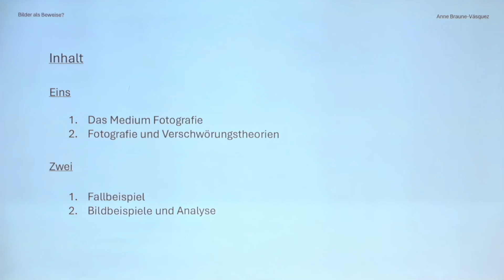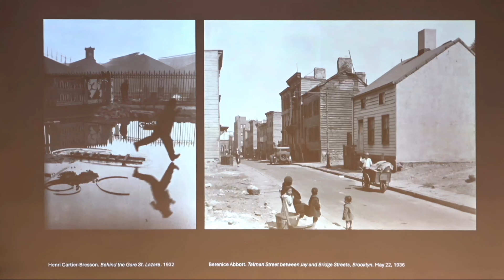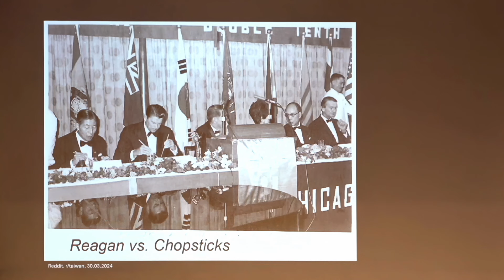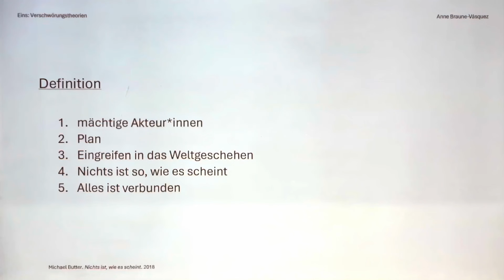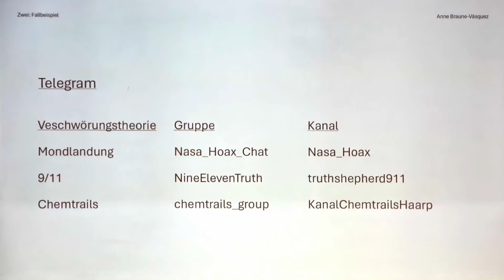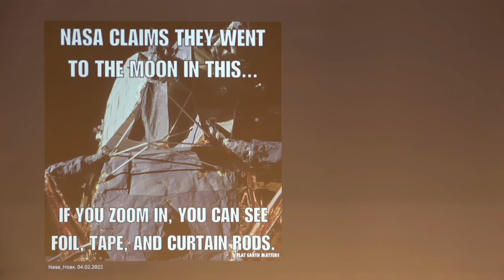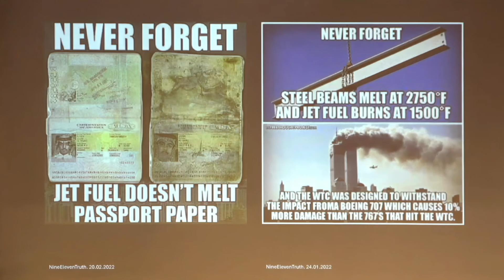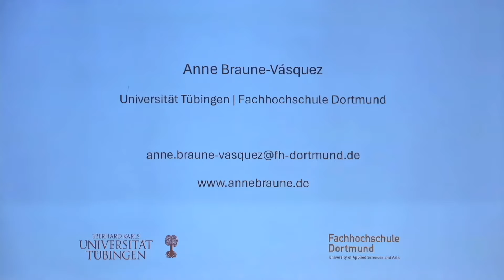Bildbasierte Verschwörungstheorien | Anne Braune-Vasquez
*** Werde jetzt GWUP-Mitglied und fördere damit mehr Vernunft und kritisches Denken in der Öffentlichkeit!

Chemtrails existieren, 9/11 und die Mondlandung hingegen waren inszeniert – was diese drei Verschwörungstheorien verbindet, ist die Beweisführung aufgrund von Bildern. Sei es das klassische Beweisfoto bei einer Chemtrail-Sichtung oder das Suchen nach vermeintlichen Bildfehlern, die ein geheimes Komplott belegen sollen. Im Vortrag analysiert Anne Braune-Vasquez verschwörungstheoretische Argumentationsmuster: Welche pseudowissenschaftlichen Methoden wenden sie in der Bearbeitung der Beweisbilder an?

Aufgenommen auf der Skepkon 2024 in Augsburg. Ein Film von Andreas Weimann.